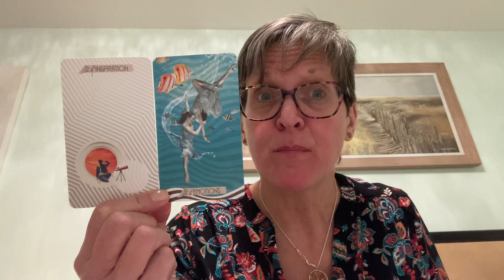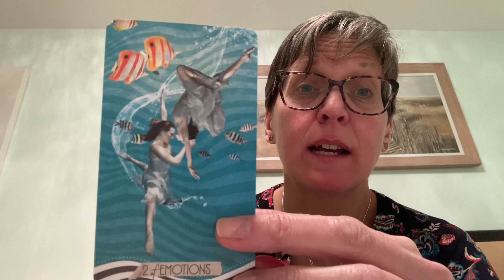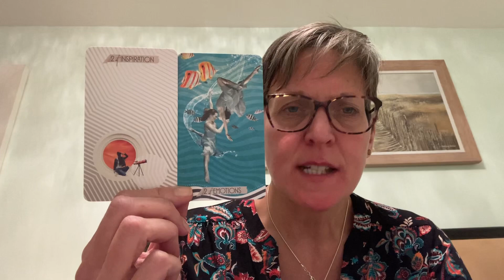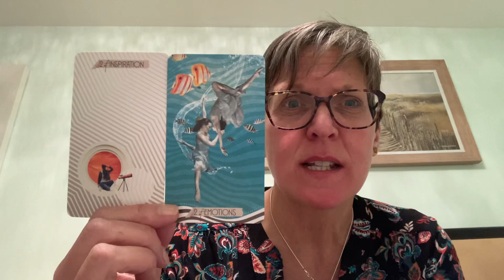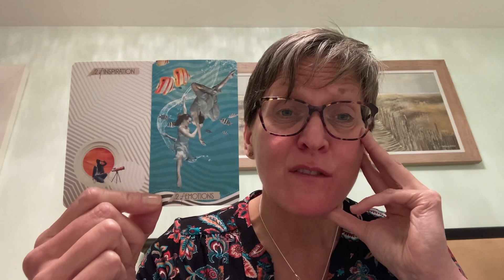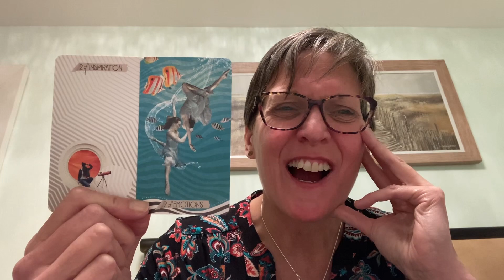Synchronicities with our two cards today are showing us where to look...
I love the messages that we are getting at the moment with these cards. I hope you do too. I love sending out these daily tarot messages and seeing how they resonate with you in your life.
Don't forget, I am available for private readings via zoom, so we can connect where ever you are in the world.